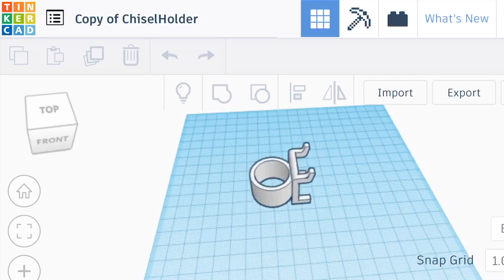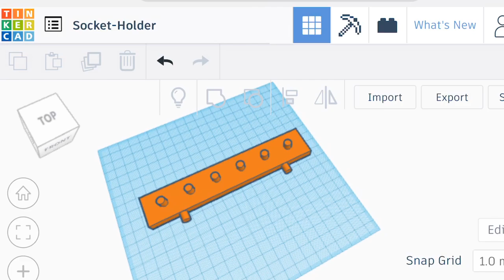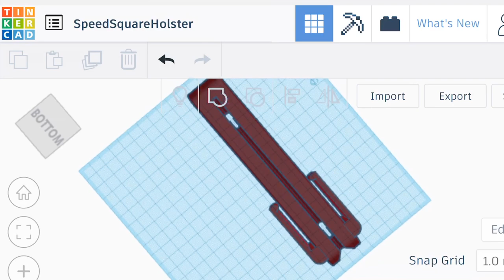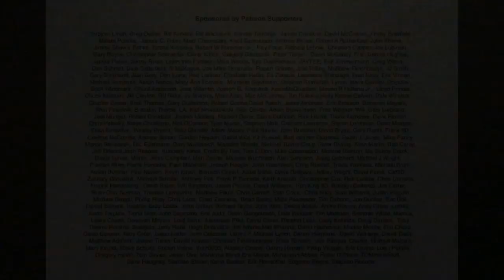Five 3D Printed Life Hacks on Creality Ender 3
I like designing useful things with my 3D Printers and this is a fun way to show Five 3D Printed Life Hacks on Creality Ender 3. The designs were made in Tinkercad.com and the stl files are shared below (except the flag which I sell). Quick and simple designs that can be 3D Printed on a sub $200 Ender 3D printer.

Rubbermaid Mailbox Flag

3D Printers & Parts
Creality Ender 3X:
Creality Ender 3 plus Glass Bed and 5 Extra Nozzles:

Filament Friday Filament

Creality Ender 3/CR-10 Parts:
PTFE Coupling
Capricorn Tubing
CR10/Ender3 Silicon Heater Block Cover
CR10/Creality Ender 3 Nozzles Banggood

From .com
CR-10:

Filament Friday Sticker:
Send Self Addressed Stamped Envelope to:
Electronic Products

Chuck's Arduino Book: